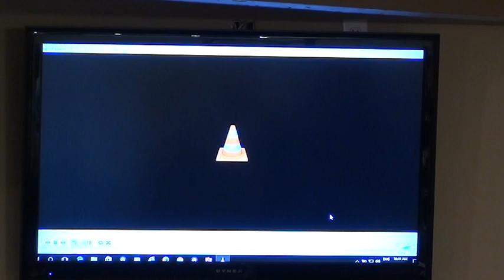Fathers Day Worship